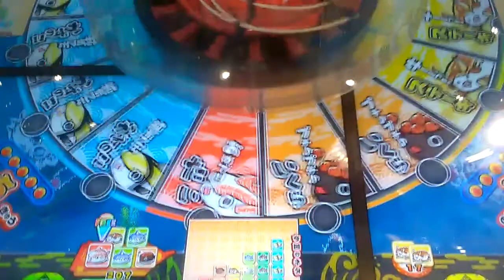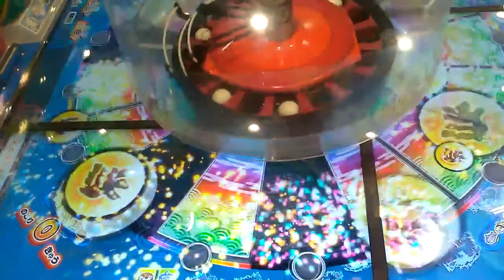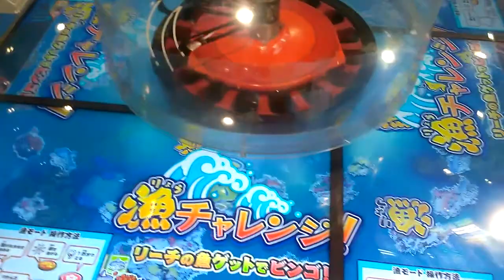【2017夏休み】コインゲーム〇ギョー転！ガッポリすし〇ゲーセン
関連動画
【神展開】恐竜のメダルゲームで横穴塞ごうとしたら奇跡が起きたwww 【メダルゲーム】

がっぽり寿司　大漁
がっぽり寿司
ガッポリすし
ガッポリ寿司
コインゲーム　攻略法
釣りゲーム
ゲームセンター
魚釣りゲーム
メダルゲーム
メダルゲーム釣り
メダルゲーム　大当たり
釣りのゲーム
コインゲーム釣り
射的メダルゲーム
魚釣りのゲーム
メダルゲームつり
つり
コインゲーム　大当たり
ニンニン忍者伝説
釣りスピリッツレジェンドクラス
メダル釣り
つりすぴ
ゲームセンター
ビンゴでワァア
釣り大会